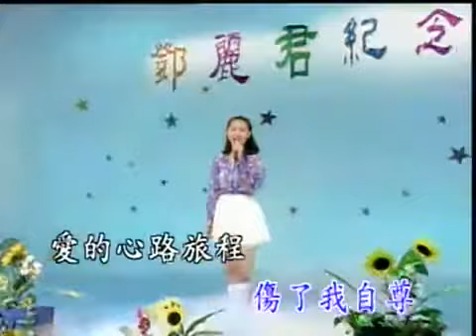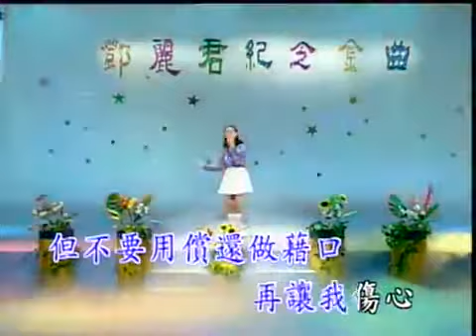卓依婷 - 償還 (Repayment) MV